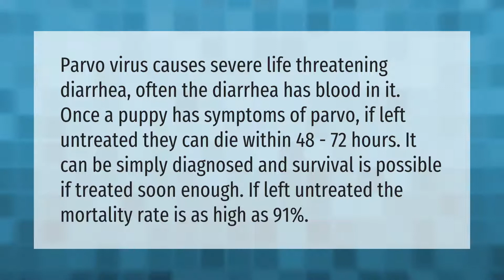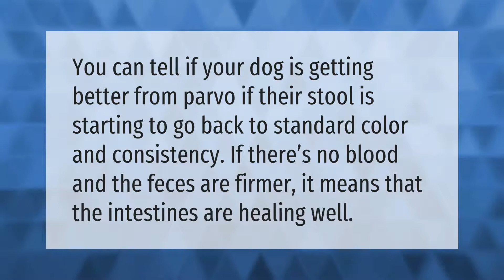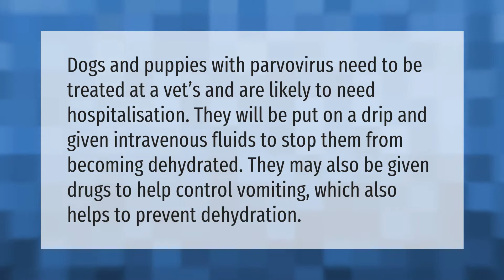Can a dog survive parvo without treatment?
00:00 - Can a dog survive parvo without treatment?
00:43 - How long does parvo last in a house?
01:09 - How do I know if my dog is getting better from parvo?
01:34 - How much does it cost to treat Parvo?
02:01 - How do vets treat parvo?

Laura S. Harris (2021, June 12.) Can a dog survive parvo without treatment?
    AskAbout.video/articles/Can-a-dog-survive-parvo-without-treatment-252868